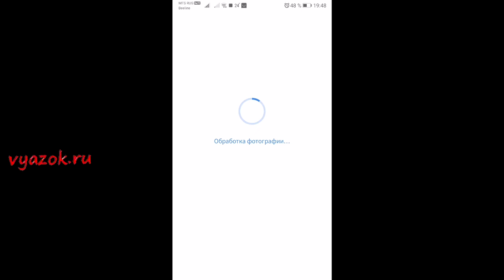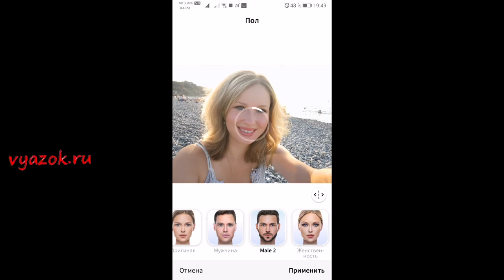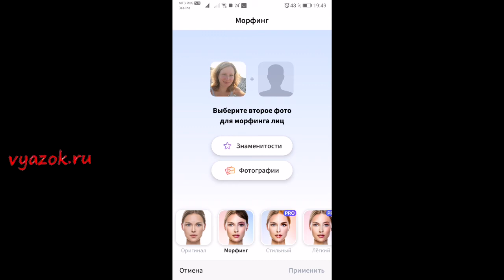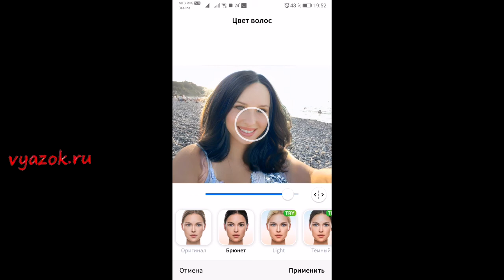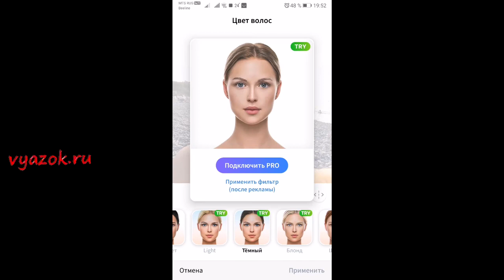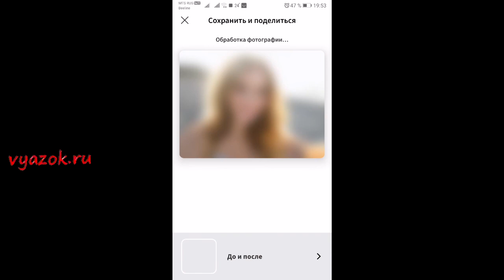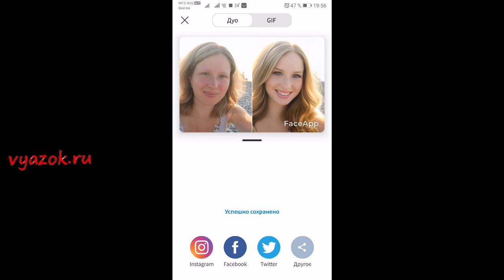Из чудовища в красавицу: спасаем неудачное селфи в программе FaceApp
Ох, сколько сейчас классных программ для обработки фото - даже особых навыков не нужно. 2 минуты, и ты уже красива, молода и накрашена. В видео обзор программы FaceApp и наглядный пример обработки неудачной фотографии.